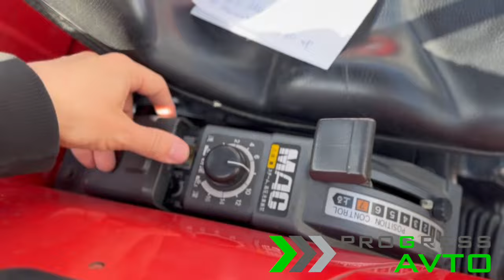Mitsubishi MT 225 D Мини трактор японский с Почвенной фрезой: Mitsubishi RB-150 в наличии в г.Чита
Подробное описание на сайте (арт.4119)

У НАС ВЫ МОЖЕТЕ ПРИОБРЕСТИ ТРАКТОР / МИНИТРАКТОР И НАВЕСНОЕ ОБОРУДОВАНИЕ В КРЕДИТ